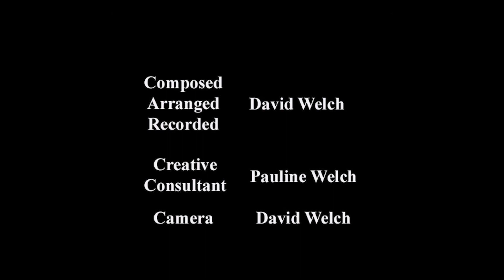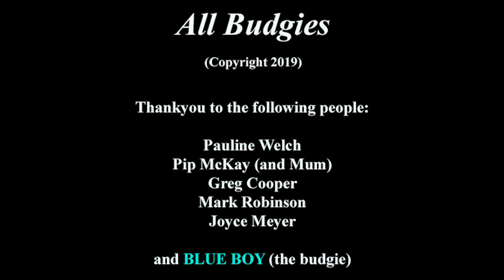All Budgies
No budgies were harmed in the making of this video! This is another original composition that I have unearthed from ‘back in the day’, but it bears little resemblance I think. The real star of the music video is Blue Boy McKay, who performed as well as expected.

Hook your device up to your stereo for the full hi-fi experience!